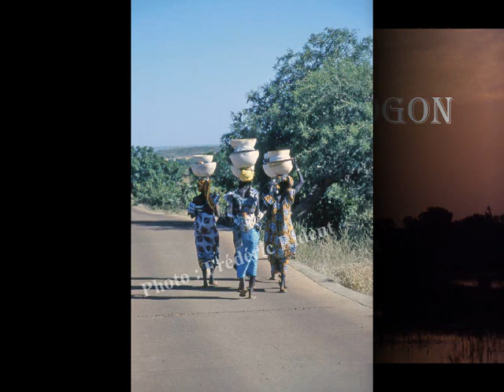Dogon, Mali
Quelques photos du pays dogon.